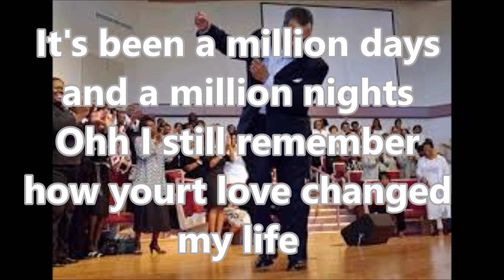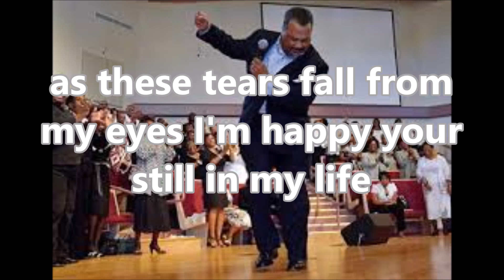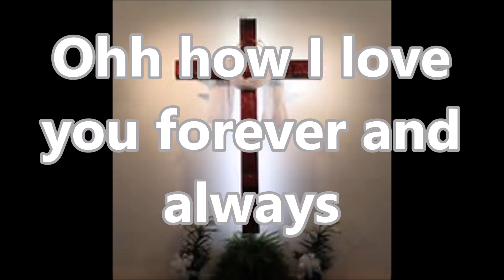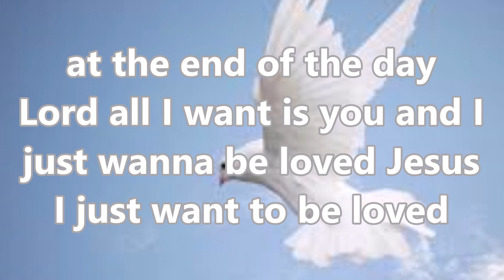Ohh How I Love You (Lyric Video) by Zarcardi Cortez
Click here to order a copy of this song today: